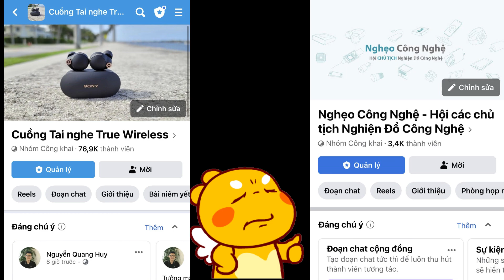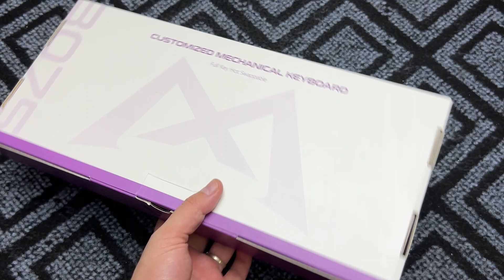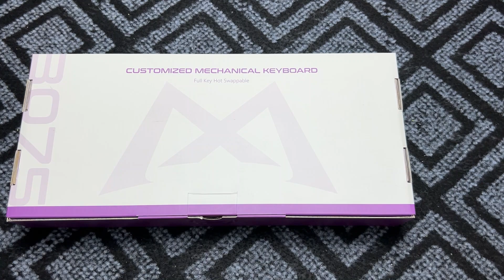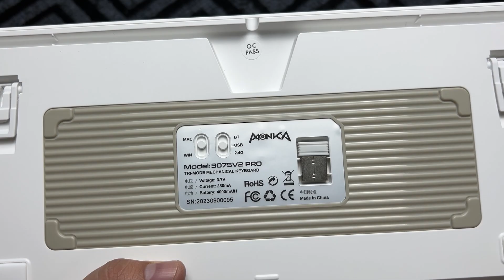Monka 3075 Pro V2 : Phím cơ 900k full option - Led sáng quắc như đèn pha ô tô @@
Link nhóm Cuồng tai nghe TWS, anh em tham gia giao lưu chia sẻ với mình nha

Phím cơ hot trend đang sale giá tốt anh em ơi